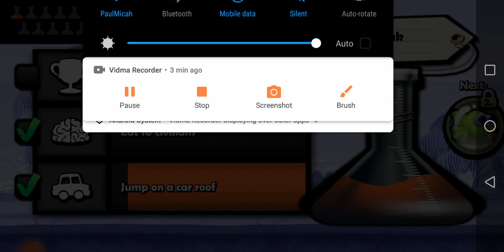Zombie Tsunami 🧟‍♂️🧟‍♀️ Mission 1